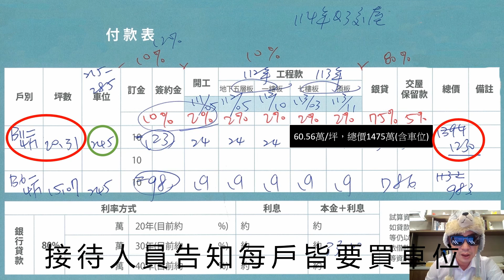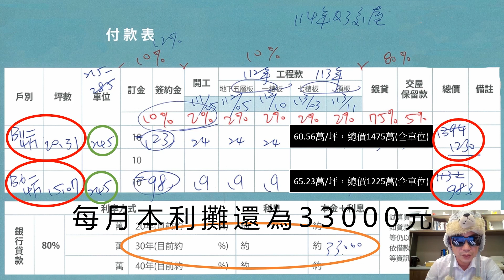║芳洲漾║新北市║五股區║洲子洋重劃區║秘密客║周遭環境║平面圖分析║代銷小劇場║搞笑║萬森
五股的開價突破天際啦，別這麼嚴肅嘛！ 買房子就是喜歡的買，不喜歡的別買 誰說一定要買房子，看看不行喔 去免費喝咖啡，免費吹冷氣 爽

萬森的FB粉絲團開啟囉
萬森也會在FB跟大家一起討論喔